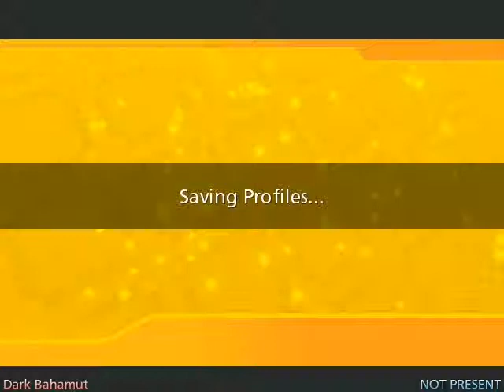Max Infinity [AA]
Another simfile from the fourth simfilepack for one of my friends. This is a redone simfile. I had another (harder) one already made but it would be to hard for my friend. So i turned it down to make it possible for him.

If you like to see some more simfiles, there are three playlist you can chose from: